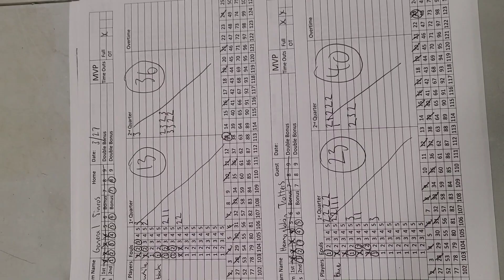Wednesday Night Corp League, General Jinros vs Hemoglobin Trotters. 3/27/24 Adult Basketball Events